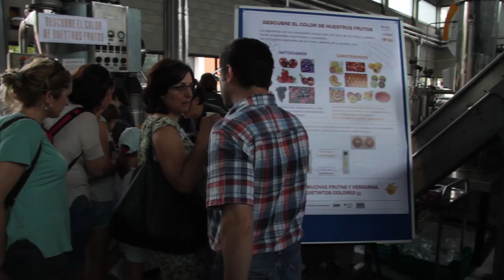Promo Expociència 2018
Expociència, la festa de la ciència de la Universitat de València, celebra deu anys. T'esperem!